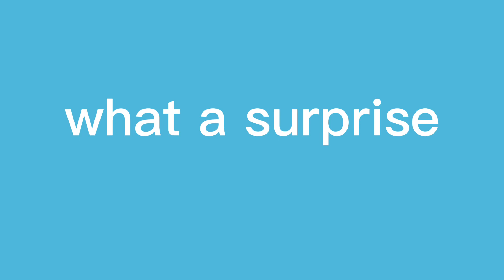I played Noita because of a random person on the internet.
this game is amazing, thanks @mungeater999 for the game idea